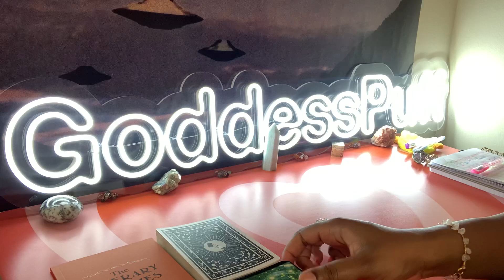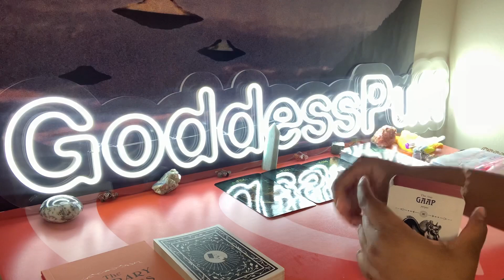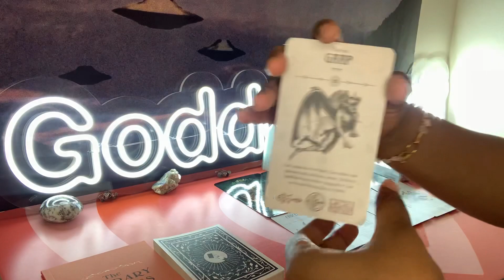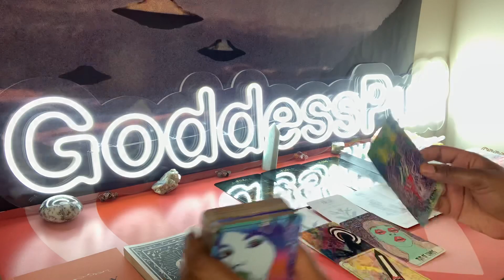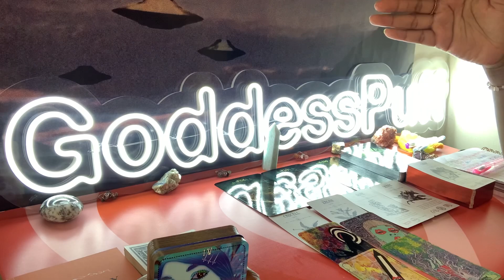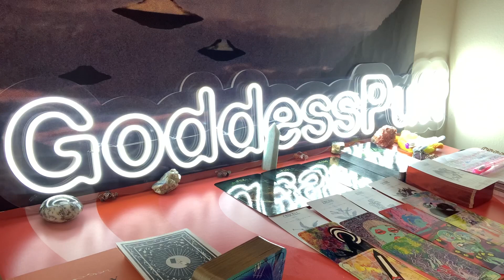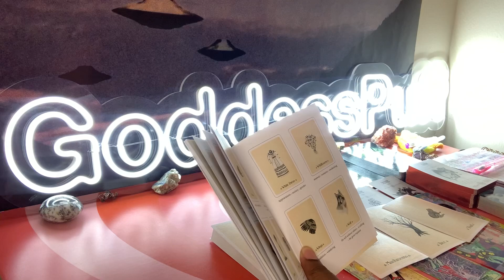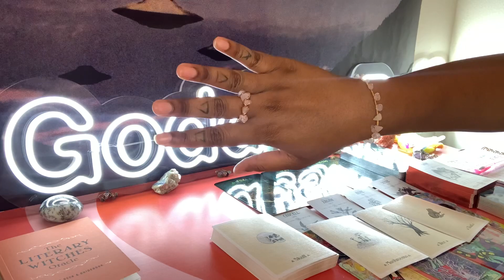CAPRICORN 🌸 NEXT48 - LYING ABOUT HOW THEY GOT AN STD 🌸 APRIL 25-26 2022 PSYCHIC TAROT READING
Capricorn this is your Next 48 Hours psychic tarot reading for April 2022! Watch your Sun, Moon, rising, Venus and North Node signs for more clarity.

3. OPTIONAL: You are welcome to send a BRIEF message regarding information that you would like me to focus your reading on.